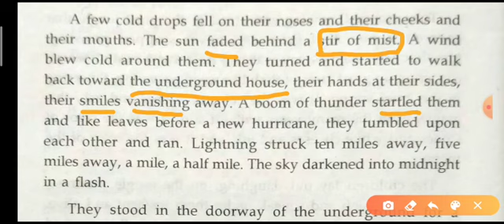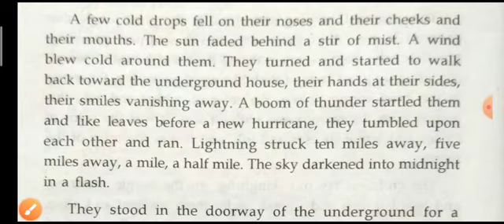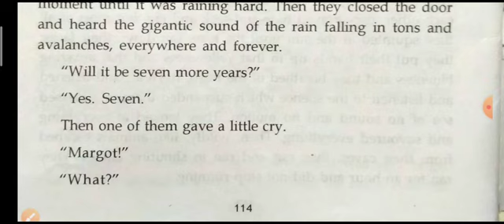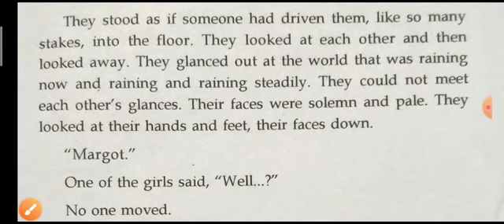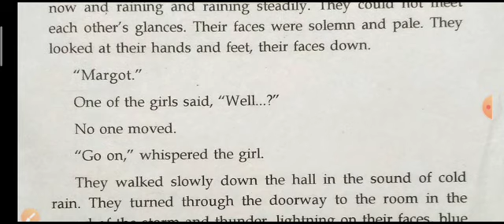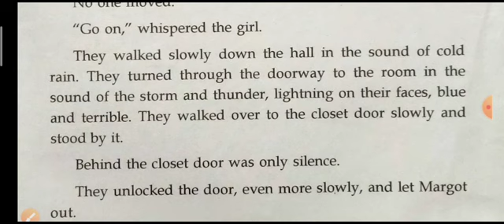ALL SUMMER IN A DAY EXPLANATION PART-3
In this story we see that the school children on planet Venus , are wandering here and there to enjoy the sunshine but soon it becomes dark and they start running towards their tunnel homes.